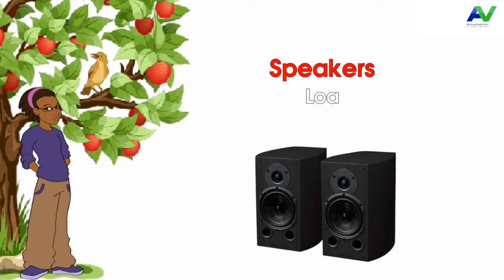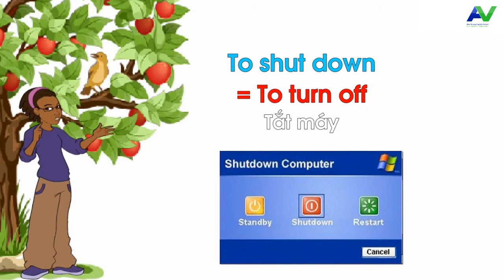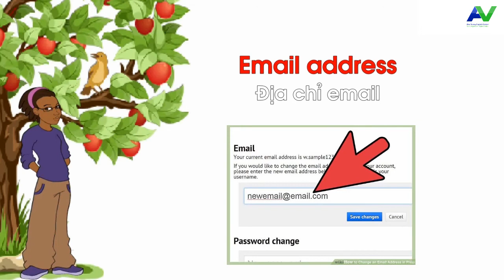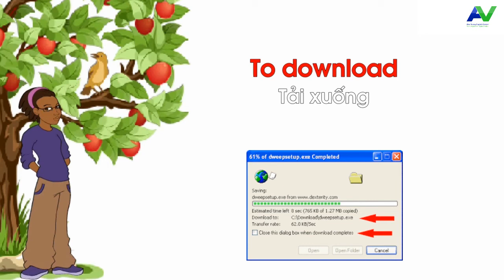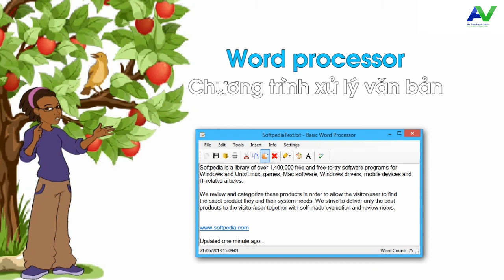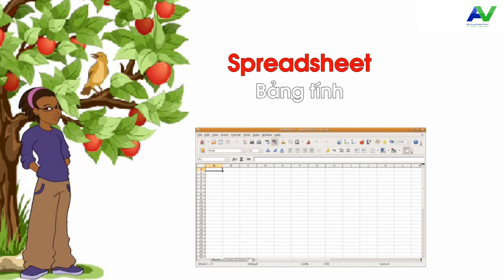[HỌC TIẾNG ANH] CHỦ ĐỀ: MÁY VI TÍNH & INTERNET